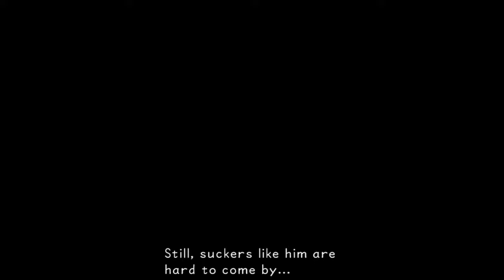Kingdom Hearts - Part 7 - Head in the Clouds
The boys have an outing with a three headed dog...

then they fight Cerberus ;)